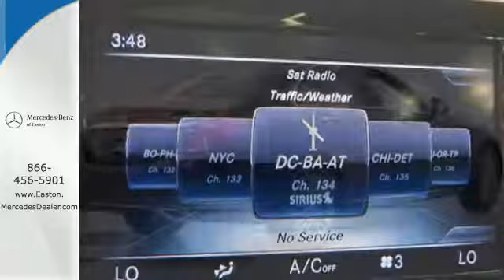New 2015 Mercedes-Benz C-Class Columbus OH Mercedes Benz Dealer, OH MN038384 - SOLD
Year: 2015
Make: Mercedes-Benz
Model: C-Class
Trim: C300
Engine: 2.0L I4 Turbocharged
Transmission: 7G-TRONIC PLUS 7-Speed Automatic
Color: Black
Interior: Black
Stock #: MN038384
VIN: 55SWF4KB2FU038384

Address:
4300 Morse Crossing